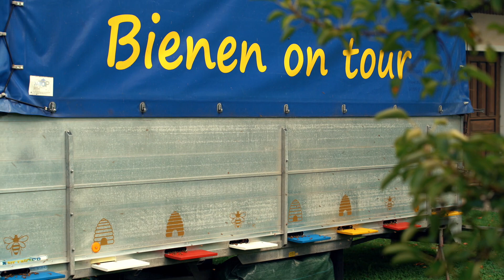Lannach - Zukunft vor Ort